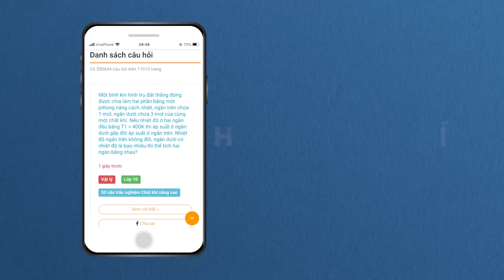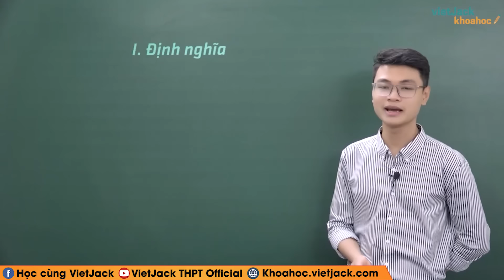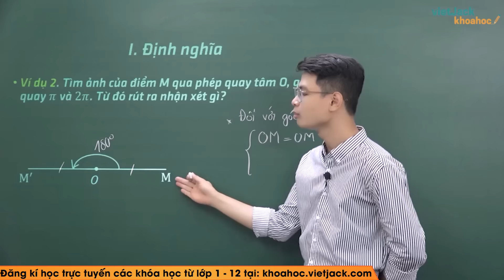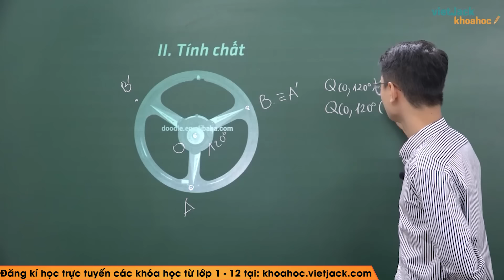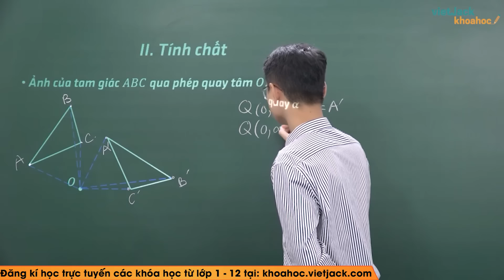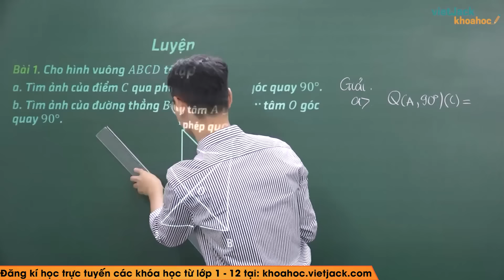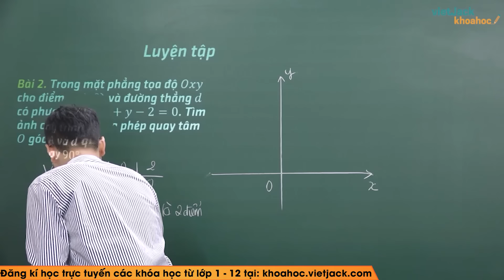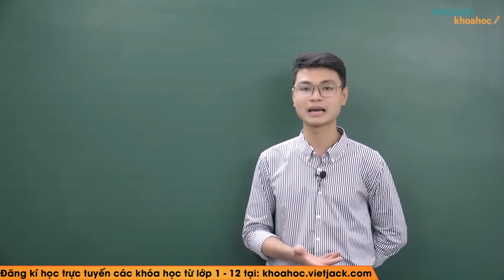Phép Quay - Bài 5 - Toán học 11 - Thầy Lê Thành Đạt (DỄ HIỂU NHẤT)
Toán học 11 - Bài 5 - Phép Quay

Phép Quay là bài học quan trọng trong chương trình học Toán 11. Trong video bài học này, thầy sẽ hướng dẫn các em nắm chắc kiến thức bài học. Bên cạnh đó thầy sẽ giải chi tiết các một số ví dụ minh họa. Các em chú ý theo dõi bài học cùng thầy nhé !